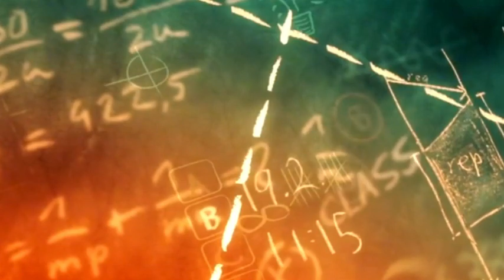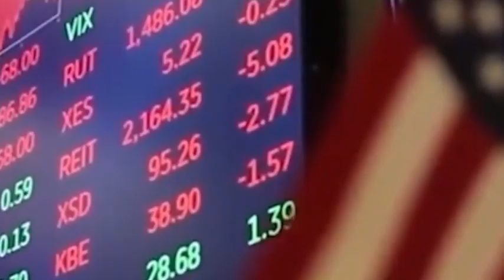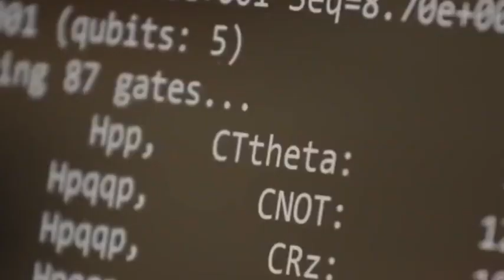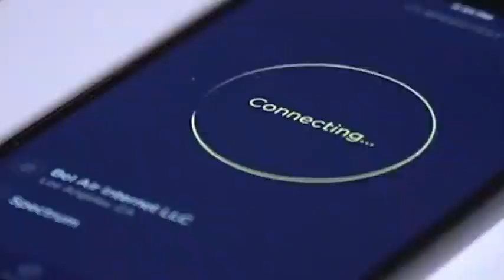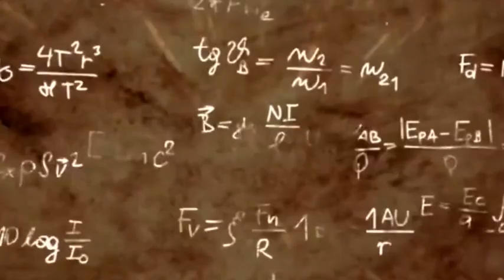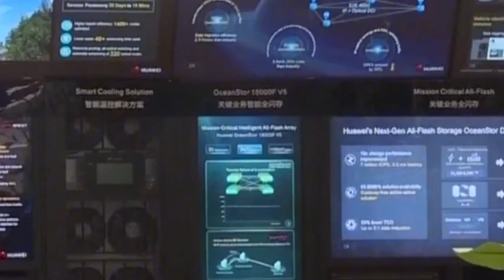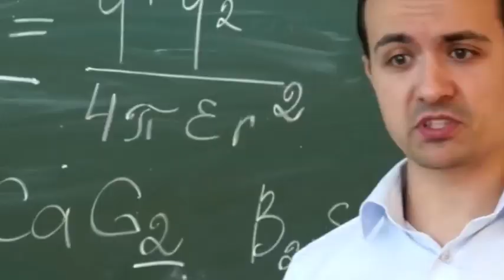ASML says China still needs many years to build advanced EUV lithography machines.